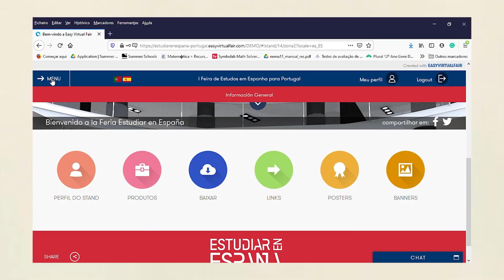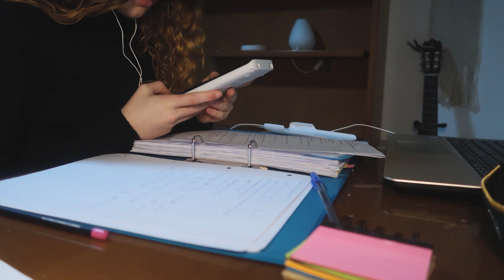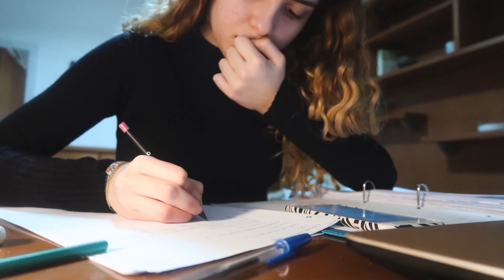STUDY VLOG: AULAS ONLINE, ESTUDAR, MENTALBREAKDOWN, STRESS...|| Mónica Pereira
olá! Hoje partilhei com vocês um study vlog bastante realista, espero que vos faça companhia nestes tempos mais chatos :))

Não se esqueçam de deixar o vosso feedback nos comentários, fico sempre mega feliz a ler os mesmos !

Já pensaste em estudar fora ? Aprender uma língua no estrangeiro... Pede a tua revista da EF grátis